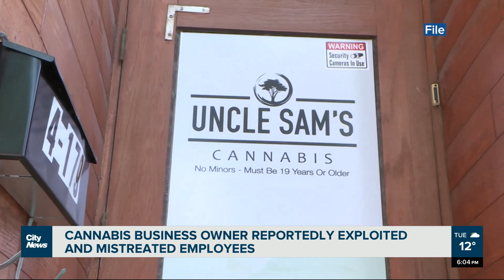Employees speak out about problems at Winnipeg cannabis shop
A cannabis business owner is alleged to have mistreated employees working in his three Winnipeg shops and now they’re speaking out. @_MorganModjeski reports.